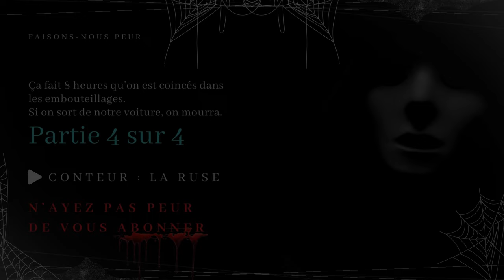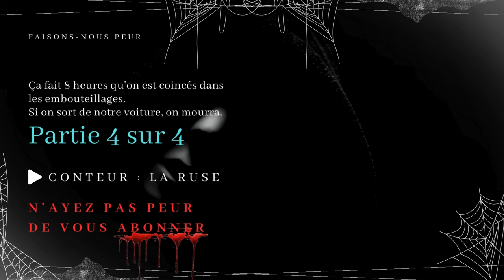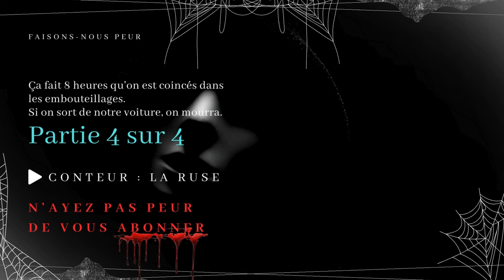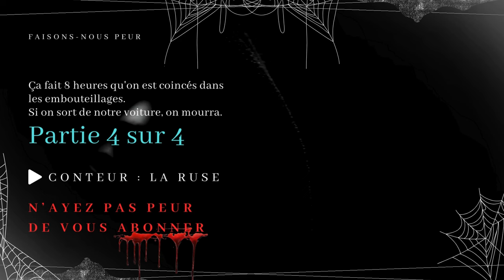Creepypasta - Ça fait 8 heures qu'on est coincés dans les embouteillages - PARTIE 4 (conte horreur)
😱 Faisons-nous peur 😨

Titre complet

"Ça fait 8 heures qu'on est coincés dans les embouteillages. Si on sort de notre voiture, on mourra"